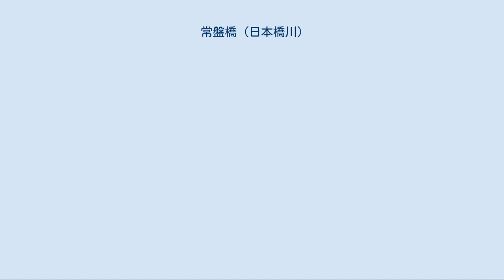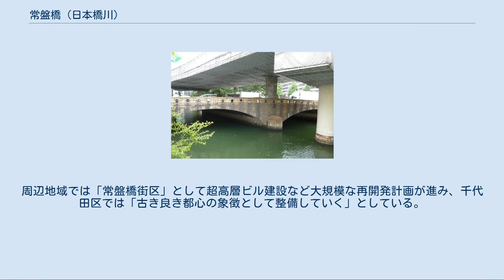常盤橋 (日本橋川)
常盤橋（ときわばし）は、東京都千代田区大手町と中央区日本橋本石町との間の日本橋川にかかる橋。
常盤橋は２つあり、江戸城常盤橋門に通じる歩行者専用の石橋と関東大震災後の復興計画で建設された道路橋である。
この2つの橋は共に2連アーチの構造を持ち70mほど離れて架けられている。
区別するため石橋の方の「磐」の字は「般」に「石」が使われることがある。
 太田道灌と親交が厚かった正宗龍統が記した『江戸城静勝軒詩序并江亭記等写』に登場する河口に架かる高橋を当時の平川（現在の神田川・日本橋川）の河口付近にあったと推定されている常盤橋に当てる説（菊池山哉説ほか）があるが、賛否両論がある。
その一方、1568年（永禄11年）に北条氏政が下総国の高城胤辰を江戸城防衛のために駐屯させた「江城大橋宿」は大橋（常盤橋）そばにあった宿場町であったとする説もある。
徳川家康による江戸の再整備後に日本橋が誕生して江戸の交通が南北を軸にする以前は、江戸城及び大橋（常盤橋）を中心とした東西の軸によって陸路が形成されていたと考えられている（江戸城の西の道は鎌倉や府中に、大橋を通る東の道は浅草を経由して奥州や房総に連絡していたと考えられている）。
 元は「大橋」と称され、江戸城の大手門から浅草に直接向かう本町通りに架けられていた。
また、浅草に通じていることから「浅草口橋」とも呼ばれた。
 ただし、大橋が架かる日本橋川は徳川家康の関東移封後に開削されたとも考えられており、その場合は常盤橋もそれ以前には存在しないことになる。
この場合、当時の平川は日比谷入江に注いでおり、そこに架かっていた現在の江戸城大手門の橋（大手橋）は三ノ丸が内城に取り込まれるまでは大橋と呼称されていた（『別本慶長江戸図』『慶長江戸絵図』、それまでは現在の二ノ丸下乗門を大手門としていた）。
『東京市史稿』では高橋は大橋=大手門として、当時の江戸市街の中心がそこにあったとしている。
 1629年（寛永6年）、本町通りが日本橋川を渡る位置に常盤橋門が設置され、この頃に「常盤橋」の名称が登場したと考えられている。
「常盤」の由来については、『金葉和歌集』（巻1）の「色かへぬ松によそへて東路の常盤のはしにかかる藤浪」に由来する説や、「徳川氏＝松平氏」と松が持つ常盤（常緑）を掛けて同氏の繁栄が続く事を願ったとする説がある。
江戸の交通の中心は日本橋にその地位を譲ったものの、常盤橋から浅草方面の途中には「伝馬町」「馬喰町」など（運送業者に由来する町名）が引き続き栄えていた。
 明治になって、この木造橋は石造のアーチ橋に架け替えられたものの、手狭であったことから、関東大震災後の復興計画で幅広の常盤橋が少し離れたところに建設されて、旧橋は「常磐橋」と呼ばれるようになった。
常盤橋門は明治初期に解体され石垣のみが残る。
門の周囲は常盤橋公園となっており渋沢栄一の銅像が建っている。
2007年（平成19年）3月28日に常磐橋・常盤橋はともに千代田区景観まちづくり重要物件に指定された。
 旧橋は経年と東北地方太平洋沖地震の影響による損傷で2011年（平成23年）より通行禁止となっていたが、2013年（平成25年）より修復工事が行われている。
 2020年3月末、東京都内で最古の石橋の復旧工事が3月末で完成する見通しとなった。
周辺地域では「常盤橋街区」として超高層ビル建設など大規模な再開発計画が進み、千代田区では「古き良き都心の象徴として整備していく」としている。
 復旧工事状況 - 2020年9月21日撮影 （上流） - 常磐橋 - 常盤橋 - 一石橋 - （下流）